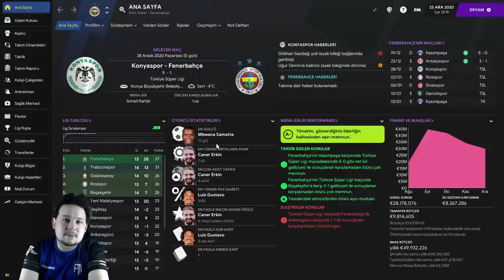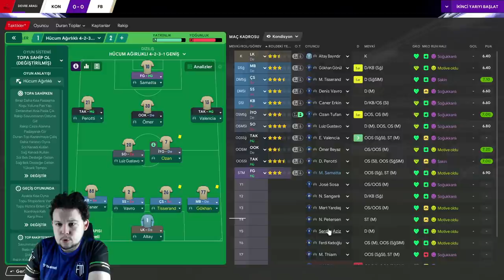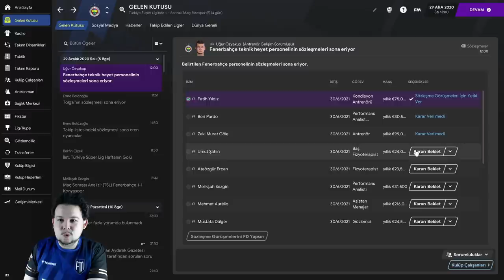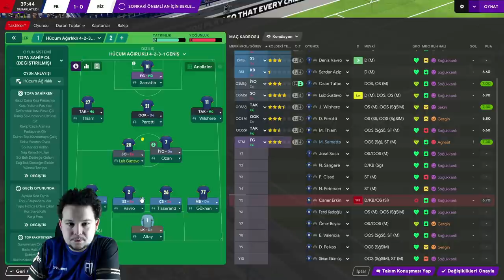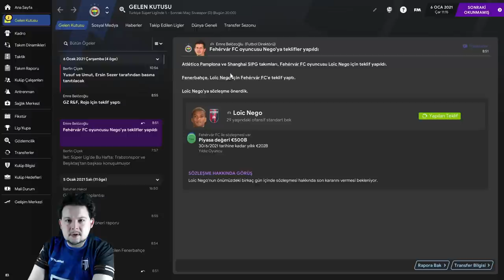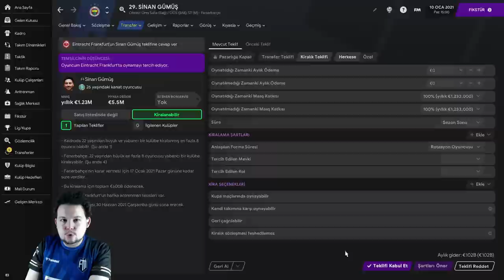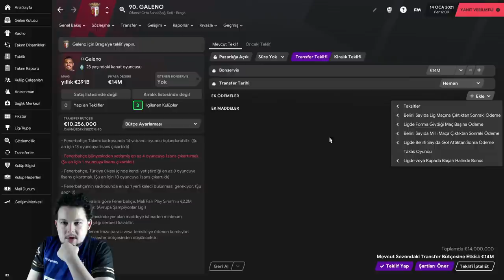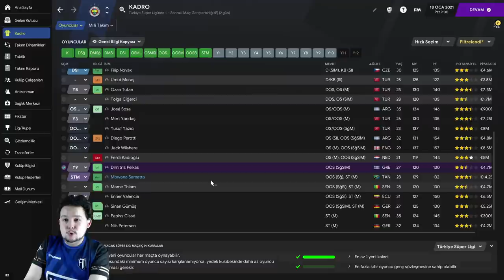FM21 FENERBAHÇE #5 | REBUILD | 1.SEZON | OCAK TRANSFERLERİ GELİYOR | SOĞUK DEPLASMANLAR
FM 2021 Fenerbahçe kariyerinde sezona başlıyoruz. Hedefimiz tabi ki üst üste  şampiyonluklar olacak ve her şeyden önce mali durumu düzeltmek ana hedefimiz bunun için bir çok oyuncu ile yolları ayırdık ve yerlerine yepyeni isimleri kadromuza kattık. Beşinci bölümümüzde 1.sezonun kadrosunu kuruyoruz;  sürpriz gidenler - gelenler, yıldız transferler, eğlenceli maçlar ve goygoy sohbetimizle dolu çok eğlenceli bir bölüm hazırladık.

FM21 taktik ve transferler şimdi bu videoda!
Gelin Football Manager 21 kariyerimizi beraber yönlendirelim.
İyi seyirler...

forma paketleri linki (lig lig var)

Football Manager 2021, 24 Kasım’da Epic Games Store ve Steam üzerinden yayınlandı. Bu yıl FM serisi hiç olmadığı kadar çok platformda çıkış yapacak ve buna 2007’den beri ilk kez geri döndüğü Xbox da dahil.

Sports Interactive’in stüdyo yönetmeni Miles Jacobson konuyla ilgili şu sözleri kaydetti:

“Football Manager 2021 stüdyomuz için tarihi bir oyun. FM’i ilk kez hiç olmadığı kadar çok platforma getiriyoruz ve daha fazla sayıda oyuncuya favori takımlarının başına geçme şansı veriyoruz.”

Kısaca:

Kendi çapında futbolu dinler, okur-anlatır, yaptığı analizleri insanlarla paylaşmayı sever. Transferleri farklı gözle yorumlamaya gayret gösterir, konuk aldığı isimlerlep detaylı futbol konuşmaya çalışır.

Ayrıca bu programı izledikten sonra vaktinizi değerlendirmek için kanalımızda izleyebileceğiniz sohbetlerde şahit olacağınız yüzlerce içerikten bazıları: Football Manager 2021 Fenerbahçe taktikleri, Football manager rebuild, FM21 Fenerbahçe kadrosu, FM21 rebuild, FM21 ilk bakış, FM21 first look, Fenerbahçe, Mbwana Samatta kimdir? Fenerbahçe FM21 profilleri, FM21 yaması nasıl yapılır? FM21 logo paketi nasıl yapılır? FM21 forma nasıl yapılır? FM21 nasıl indirilir? Steam'den Football Manager indirmek? Football manager play, fm21 first look, fm21 sortitoutsi, fm21 yamaları yapım, Futbolcularla röportajlar, futbolkolikler için tribün hatıraları, futbolda duygusal anlar, futbolist analizler, Eski futbol anıları, Futbol kavgaları, en sevilen futbol oyunları, unutulmaz futbol videoları, futbol top 10 oyuncu transfer ve hocalar, en zor futbol hareketleri hangileri, futbol şarkıları neden söylenir, futbol komik anlar. Süper Lig'de yabancı sınırı  değişti.